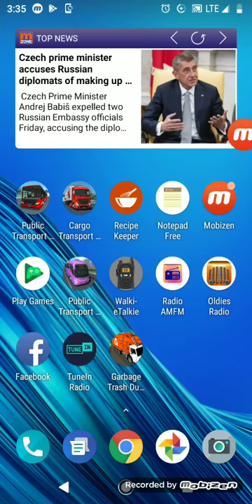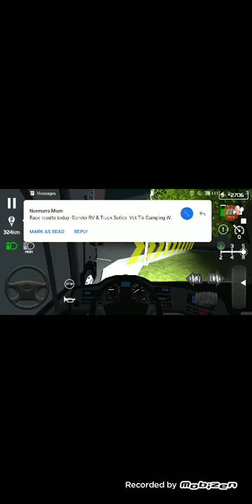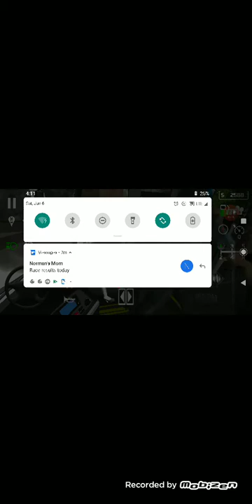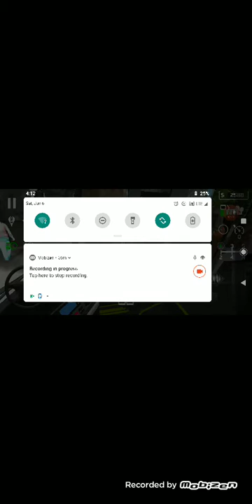Public Transport Simulator-Coach Gameplay Driving a MAN Lion's Coach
I am at it again. This time I drive a MAN Lion's Coach Bus using Manuel shifting and do trips to Trier and Munich. I apologize for my check of the news and the mail my mom sent me and my accidents and passing through the red light. Other than that, enjoy the trip.